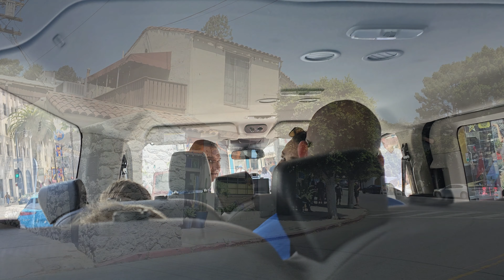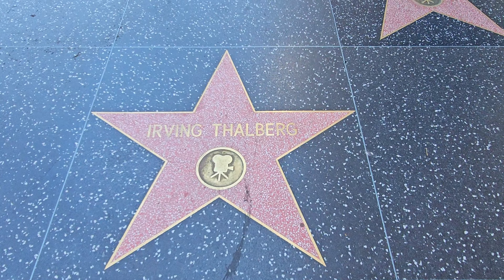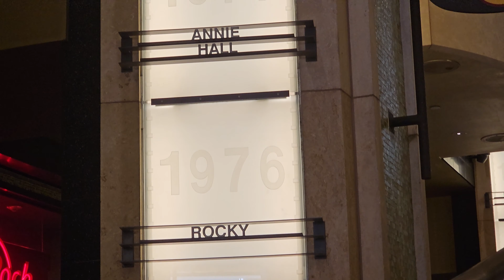Vlog | Hollywood Sign | Beverly Hills | USA 2023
Edited by:            Geeta Koshti